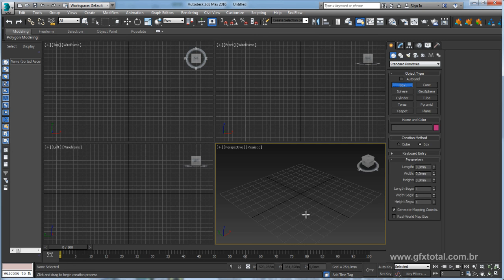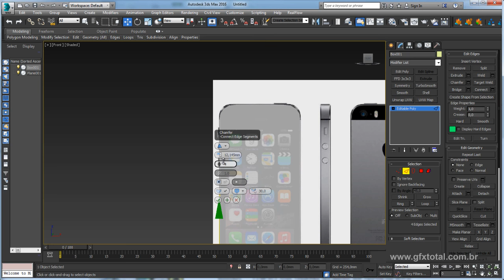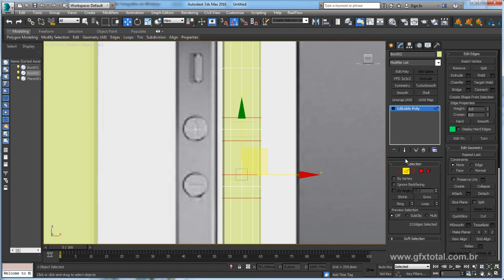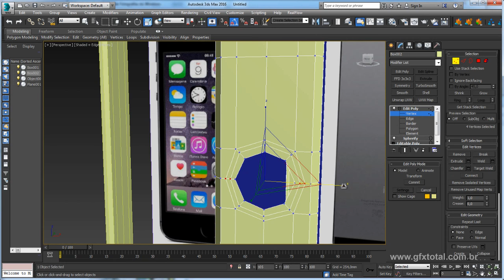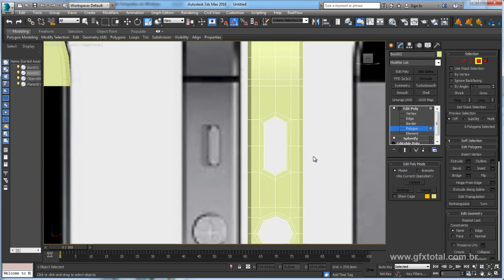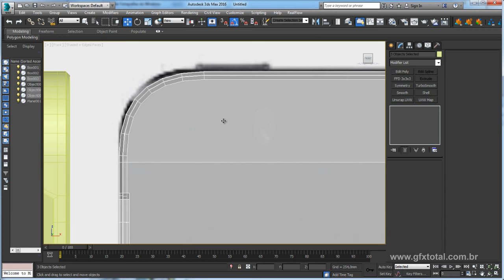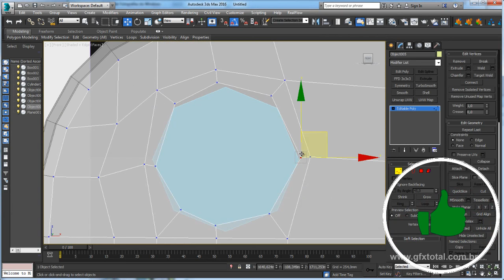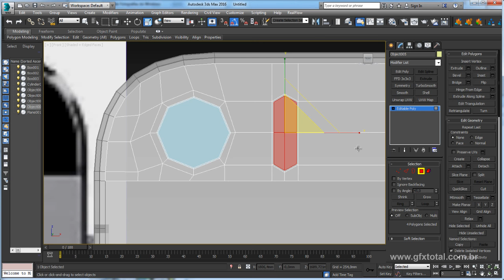Tutorial 3ds Max | Modelar um iPhone 5s - Parte 01